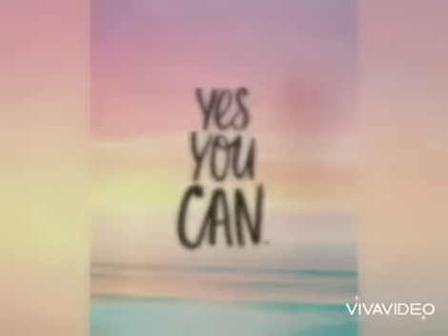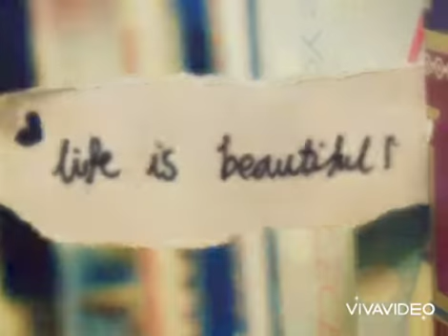GIỌNG HỌC VIÊN XUYẾN ĐẶNG.YOGA VOCAL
Làm chủ giọng nói. Học viên Đặng Xuyến
 Luyện giọng theo phương pháp Yoga sau 1 tuần. Luyện giọng theo phương pháp Yoga đã giúp nhiều bạn có giọng khoẻ, nói không bị hụt hơi và cân bằng cảm xúc và tỉnh thức khi nói😘. Đặc biệt các bạn làm nghề nói sau khi học xong đều tự tin giảng bài mà không còn bị mệt như trước.